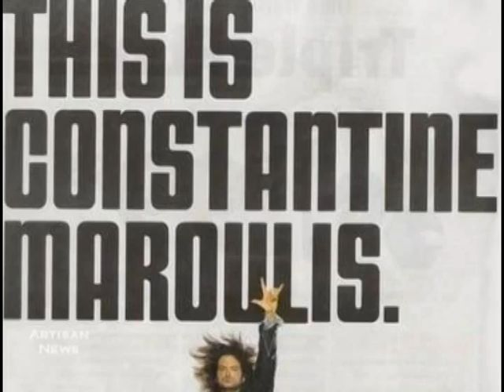AMERICAN IDOL STAR CONSTANTINE MAROULIS TALKS JULY 4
Constantine Maroulis, the former American Idol star, shared his thoughts on the 4th of July, Independence Day in the States.